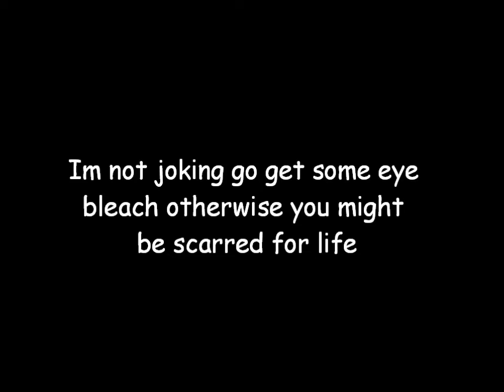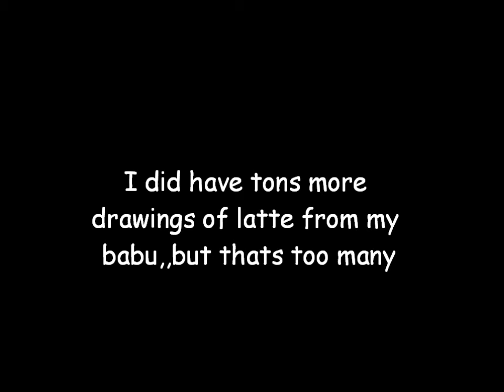100 Subscribers WOT M8 (face reveal)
I CANT BREATHE
100?! WHYYYY
WHY ME
WHY MY CHANNEL
YOU PRECIOUS HUMAN BEINGSSSS